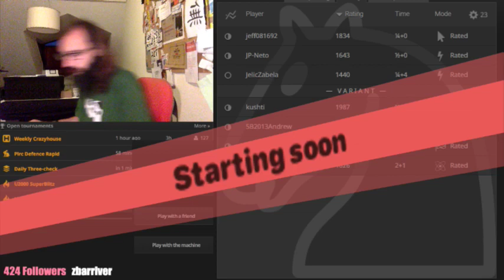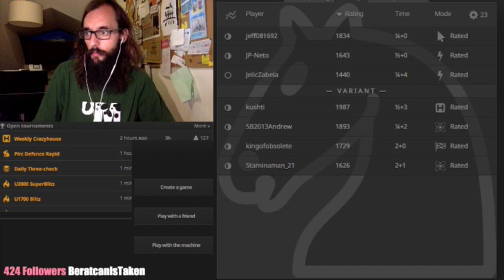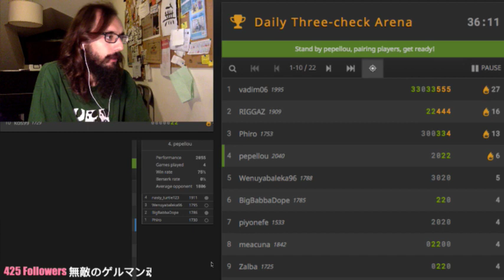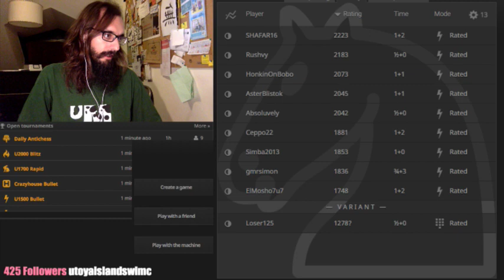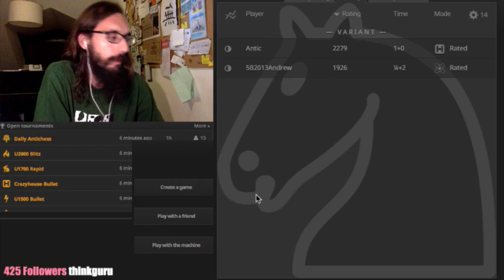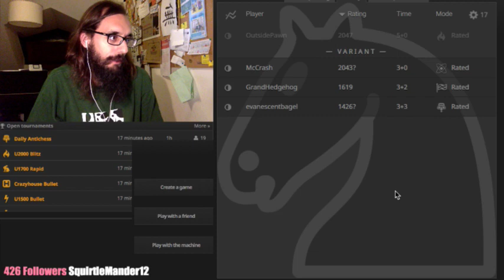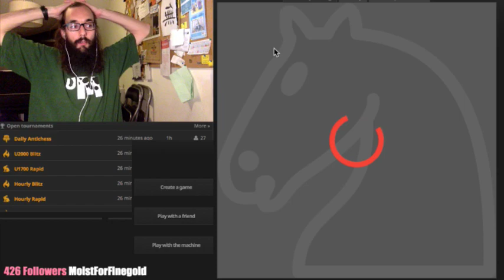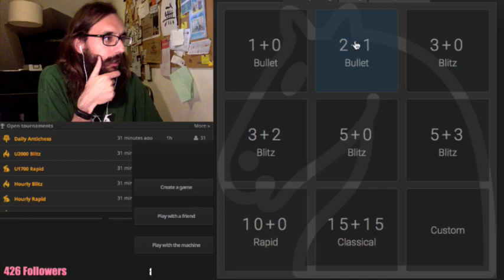Daily Three-check Arena on lichess.org